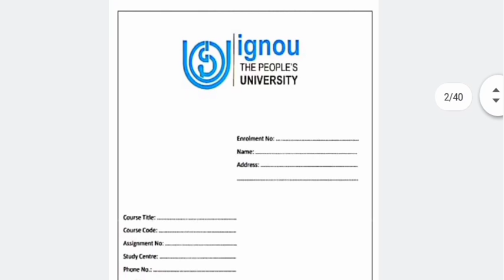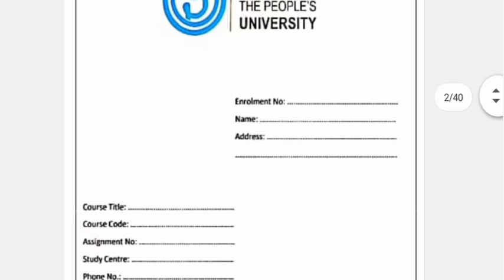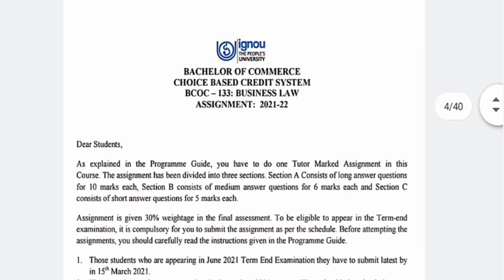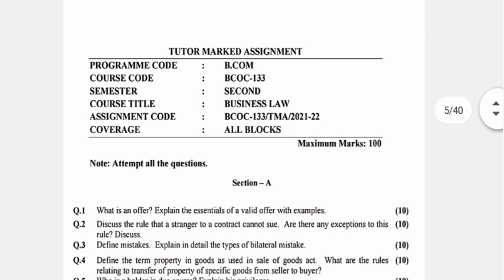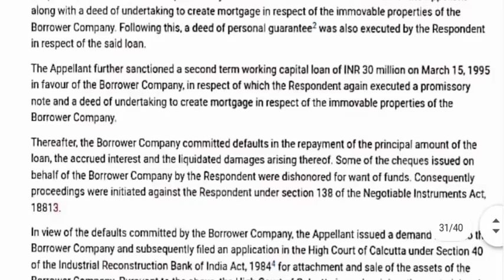BCOC_133 IGNOU SOLVED ASSIGNMENT || 2021 || BUSINESS LAW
2021-22
June exam applicable assignment

BCOMG ALL BCOC 131/132/133/134 ASSIGNMENT

B. COM GENERAL SECOND SEMESTER
AND FOR EVERYONE WHO HAVE THIS ASSIGNMENT AS COURSE CODE

BCOC-132 BUSINESS ORGANIZATION AND MANAGEMENT

BCOC-134 BUSINESS MATHEMATICS AND STATISTICS

BEVAE-181 AECC ENVIRONMENTAL STUDIES

for Query, PDF @15 , Handmade assignment. etc.

IGNOU BCOMG 1st to 3rd YEAR STUDENTS. JUNE AND DECEMBER 20XX TEE EXAM 20XX EDUCATIONGYM WITH RR